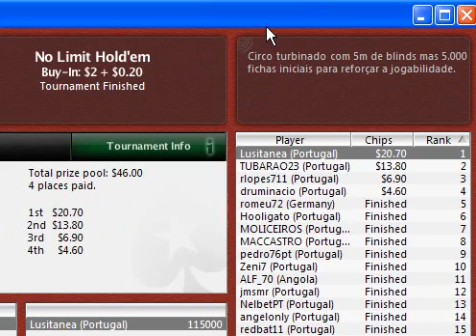Mestre OQC vs Tubarão23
Turbo Terça Deep da Comunidade FutPoker a 29/11/2011 decidido em grande duelo entre o Mestre Vítor "OQC" Mendonça e Paulo "Tubarão23" Pereira.